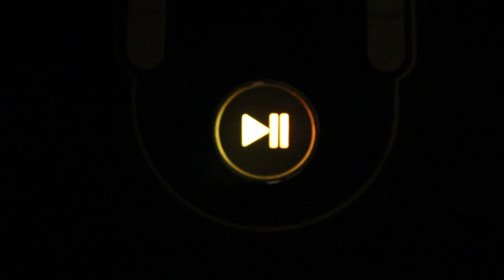Chip - A Microfilm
A microfilm about a robot vacuum doing his best job.

Shot and Edited by Alex Horton.

Roller Skates by Virgil Arles.